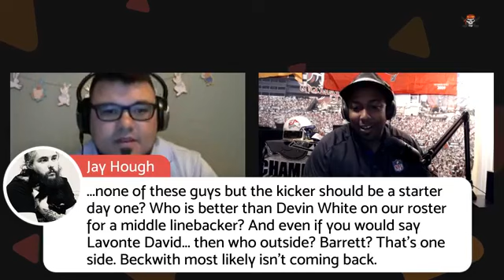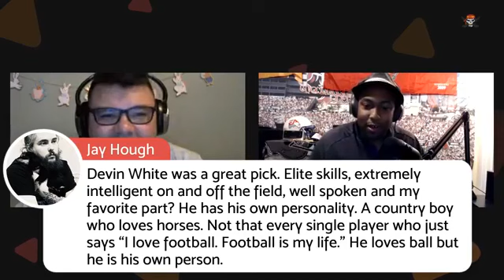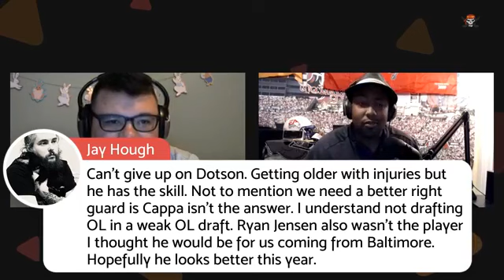Bucs Report Live talking about the draft and reactions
redflag podcast & BucNBlake sports